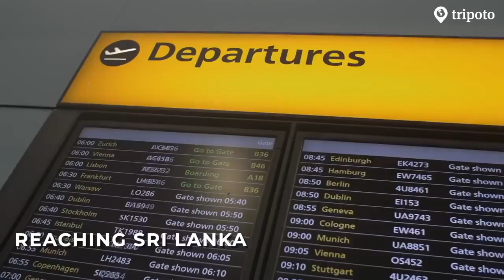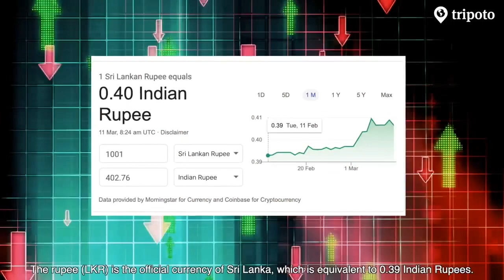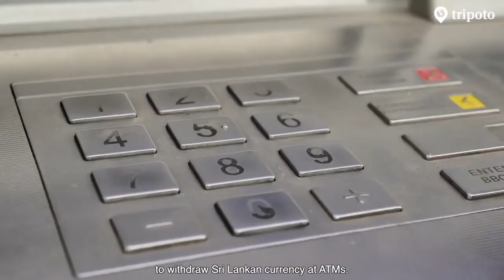Ultimate Sri Lanka Travel Guide | The Jewel Of The Indian Ocean by Tripoto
My name is Ken and I LOVE Movies, Music, Tech and Sports! I also LOVE doing REACTION videos and tech reviews. I am married to my beautiful wife Suzie and we have two amazing boys named Jonah and Connor. Together we have a family vlog called JCTV Family Vlog.

I love talking to all my subscribers as they help me learn, grow and understand more about South Asia and India.

Gear used to Film:

Canon SL2 Camera
Lighting Equipment
3-Axis Gimbal
MacBook Pro for Editing
Microphone Used
Green Screen